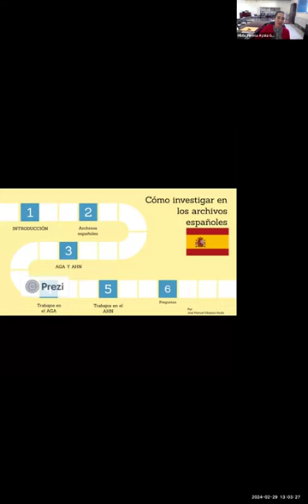AGPR/Coloqueo: Cómo investigar en los archivos españoles: Archivo General de la Administración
Cómo investigar en los archivos españoles: Archivo General de la Administración con José Manuel Vázquez Ayala.

Transmitido el jueves, 29 de febrero de 2024.

Actividad del Archivo General de Puerto Rico
Coordina y modera: Hilda Ayala
Asiste en transmisión y moderación: Pablo L. Crespo Vargas para Coloqueo ICP,
Coloqueo n. 354.